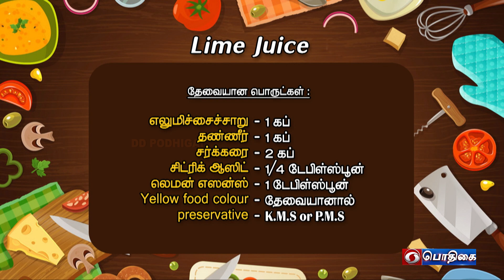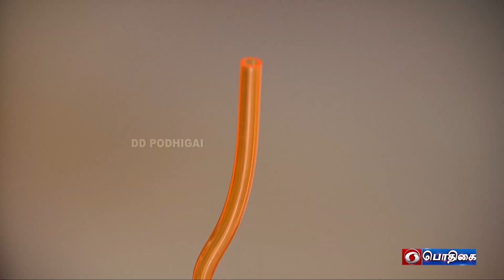" Lime Juice Syrup " | Samayal Neram | 11 - 03 - 2022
Presenter : Sasi Madhan